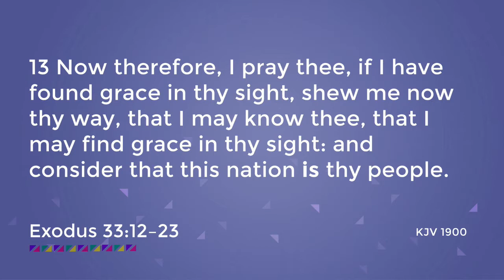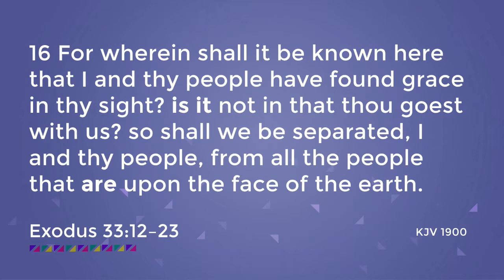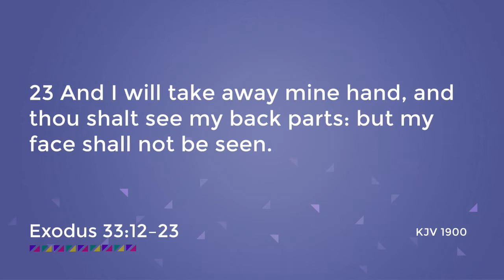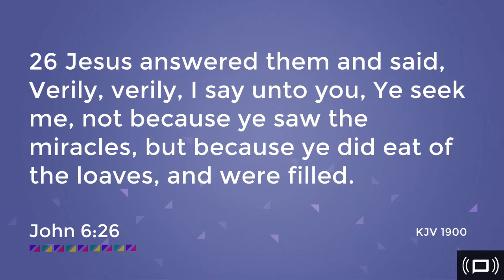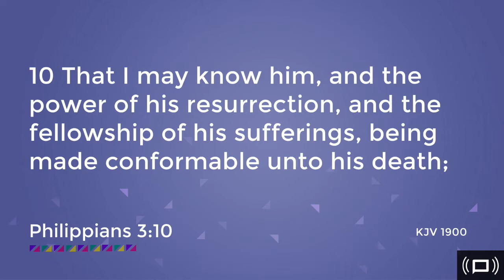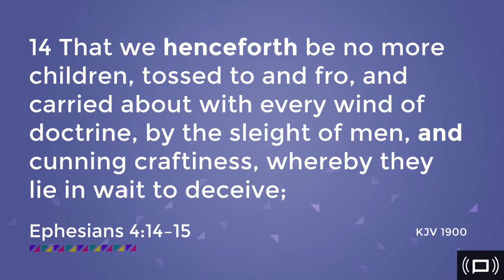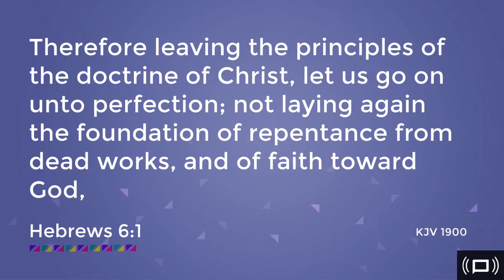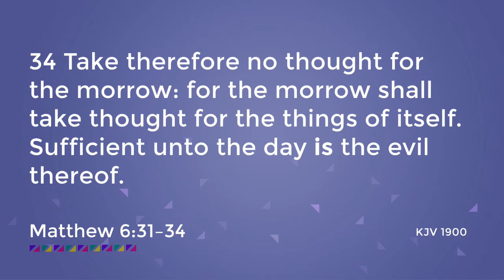Hungry For More (October 10, 2018)